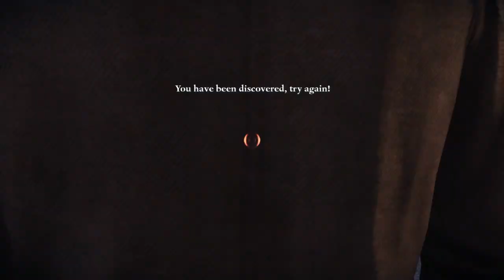Vámi Vybraný Czech Let´s Play Harry Potter a Relikvie Smrti (part 2)